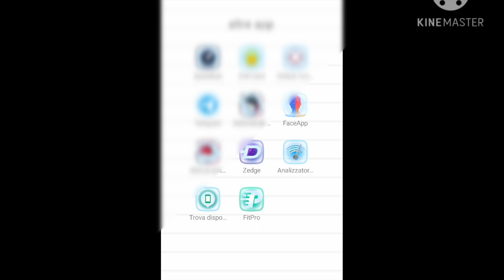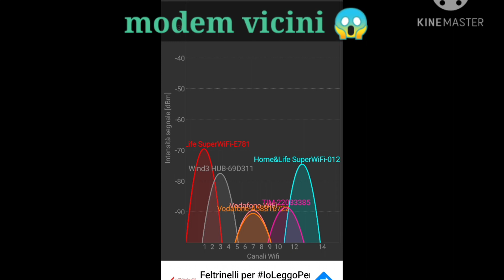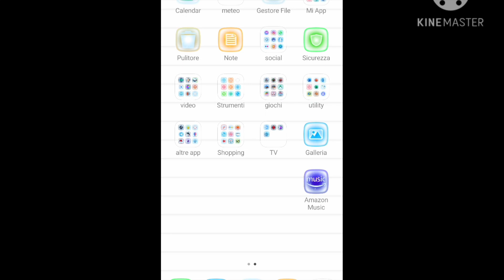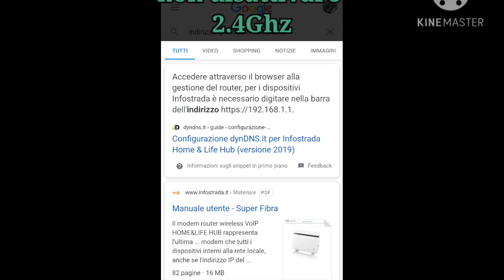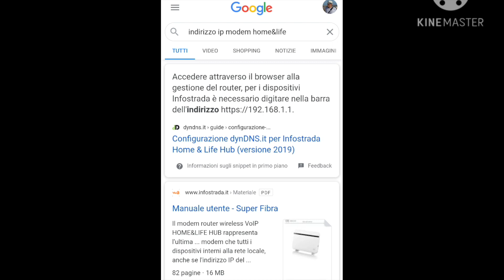COME CAMBIARE CANALI DEL MODEM Wi-Fi.Problemi di connessione?Guarda questo [VIDEO TUTORIAL]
Video tutorial per risolvere i problemi di Wi-Fi lento o altalenante.
cerca il miglior canale per la tua Wi-Fi di casa e settalo.
il numero dei canali si trova sulla banda in basso.
entra nella console del modem, trova il settaggio canali e seleziona quello libero in base alla ricerca precedente. Salva. Esci Riavvia il modem.
SALVA E RIAVVIA IL TUO MODEM.
Non "cadrà" più la linea ...a meno che non ci siano problemi sulla rete :D
 VIENI A TROVARMI ANCHE SU:
►Il mio nuovo Sito: UNDER COSTRUCTION
_________________________________________________________________________________________________CONSIGLI PER GLI ACQUISTI SOTTO I 300€ CON CARTA DOCENTE:
 PC, TABLET, IPAD, PENNE GRAFICE, TAVOLETTE GRAFICHE.

►Penne tablet: